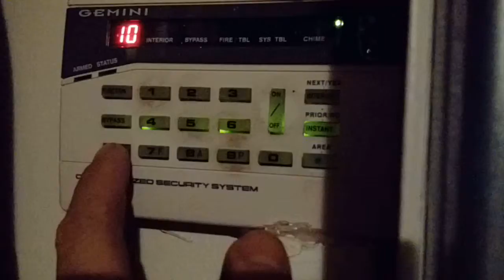Kod 27luty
Kod